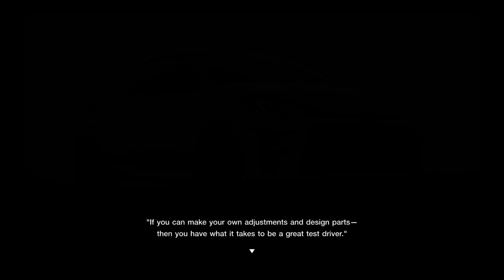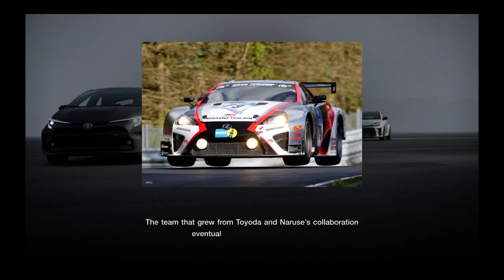Extra Menu No. 30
The 30th extra menu in GT Cafe.